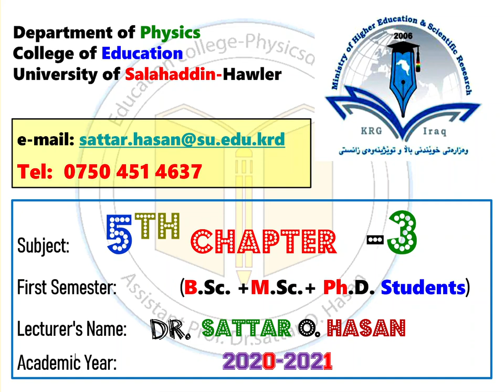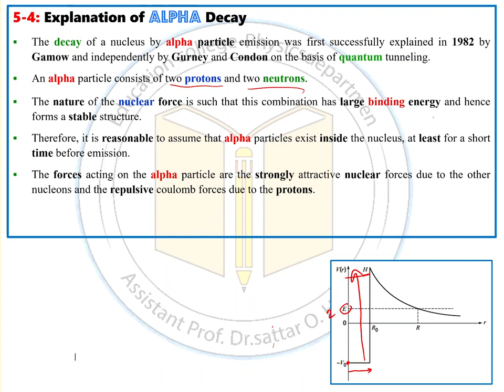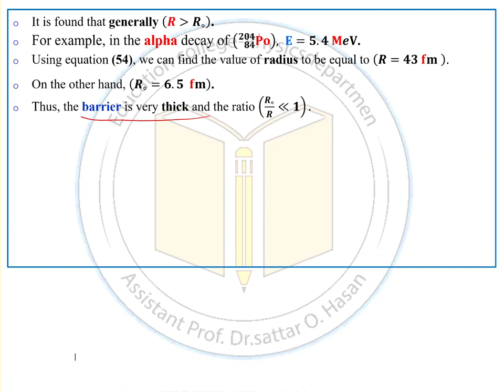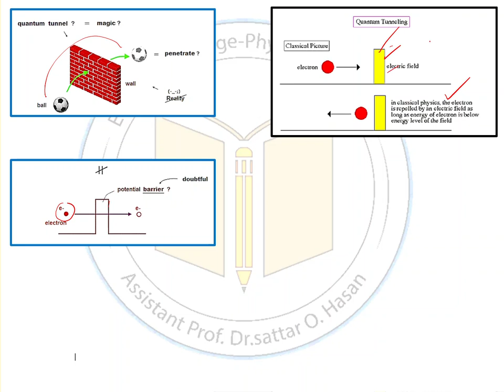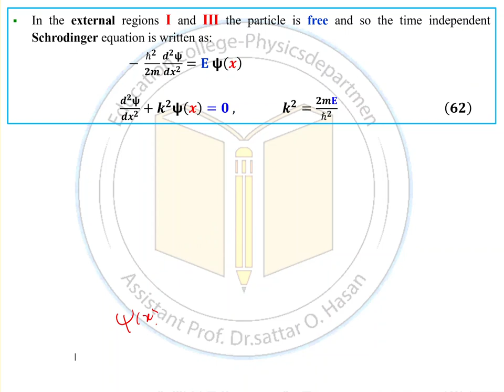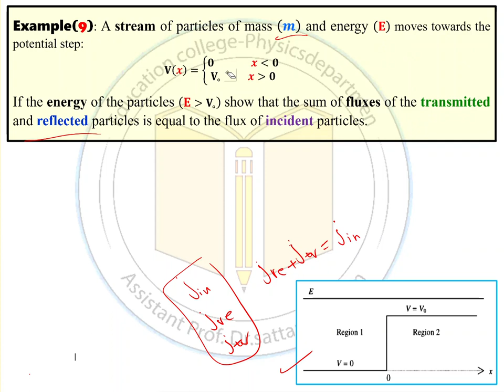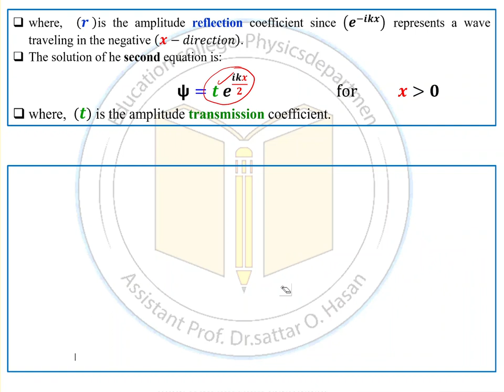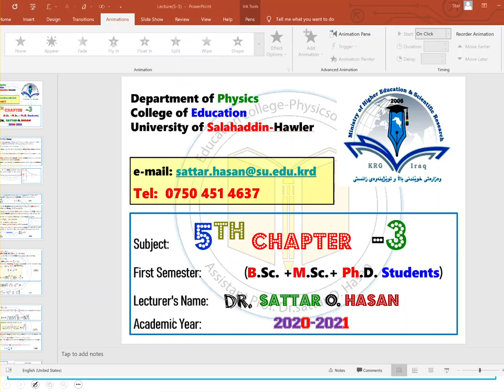Ch 5 QM Lec 3